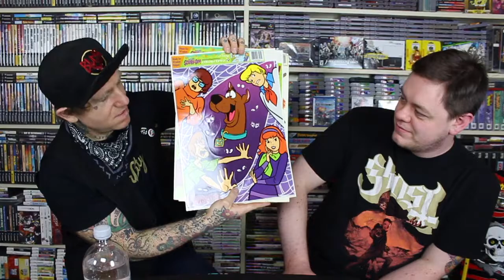#164 Limited run blind box, rad board games, and what music did I find???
Hope everyone is safe!